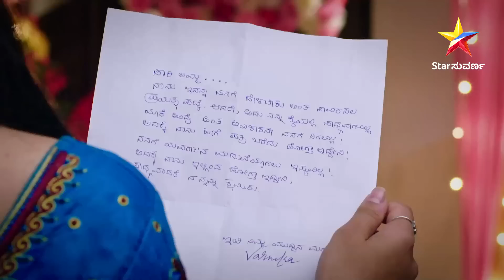Yuvraj suspects Kriti | Katheyondu Shuruvagide | Star Suvarna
ವರ್ಣಿಕಾ ಮಾಡಿದ ಮೋಸಕ್ಕೆ ಕುಗ್ಗಿ ಹೋದ ಪುಷ್ಪ!
ಕಥೆಯೊಂದು ಶುರುವಾಗಿದೆ | ಇಂದು ರಾತ್ರಿ 7:00